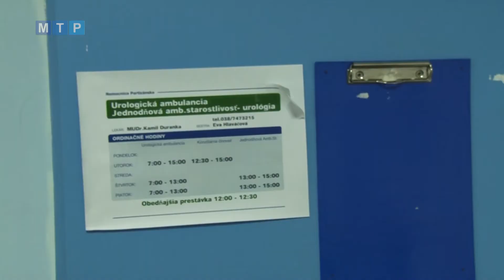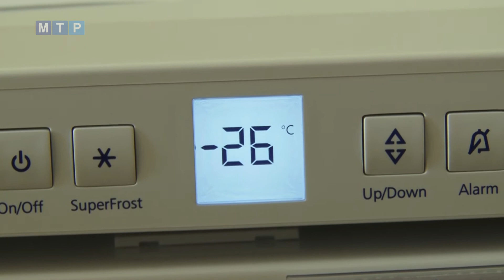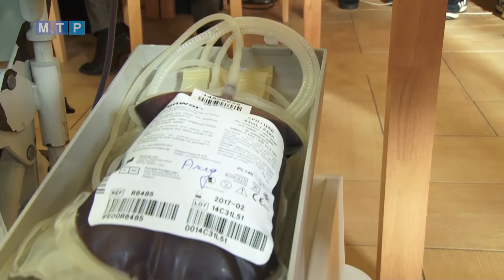Modernizujú, čo sa dá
Keďže v okrese Partizánske za posledné roky stúpla pôrodnosť, bolo nutné prispôsobiť sa novej situácii.